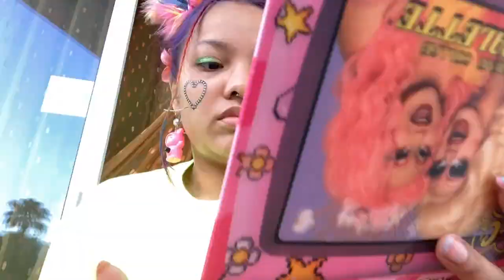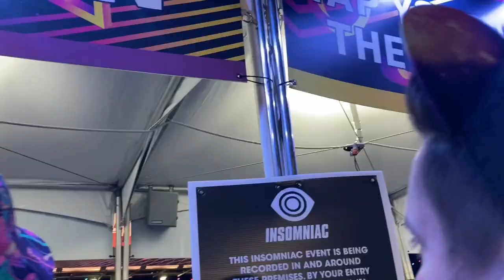EDC LV 2023: DAY 3 (Gareth Emery, ARMNHMR house set, DJ Minx, 999999999)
RAVE DAY MIRACLES HAPPEN, iykyk. Literally at the last second, Lex, the owner of HDBNGR RVWR, literally yelled my name as we were walking to the shuttles and we finally met irl 😭! Also, we lived at quantum and neon garden. HOWEVER, there was too many people with poor walkway planning.

Be and stay well,
Moonshine

Lunchbox anti theft hydration pack: MOONSHINE - orders $99+ save 10%)

Ig & tik tok: @kawaiimoonshine

ig, tik tok, and youtube: @Mysticchili